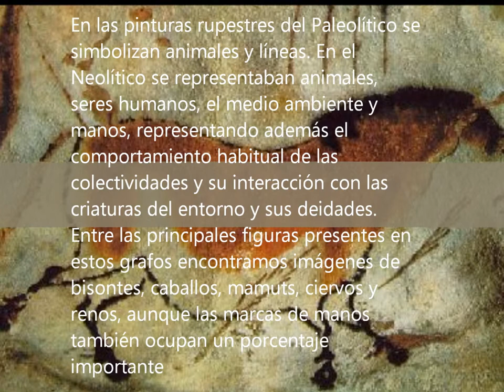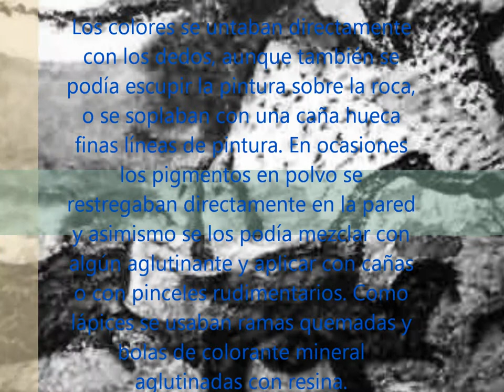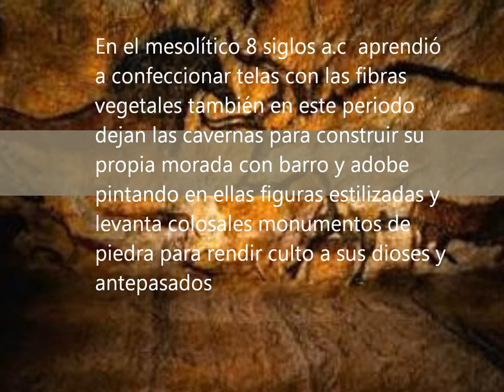Arte prehistórico y arte rupestre : Jeffry y Juan M.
Creadores: Jeffrey Velez-Juan Manuel Zuluaga